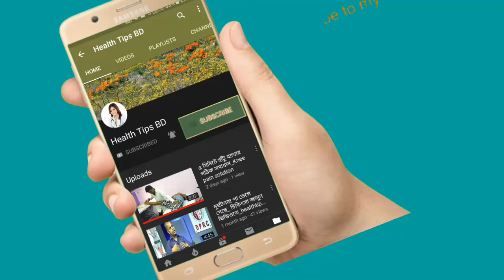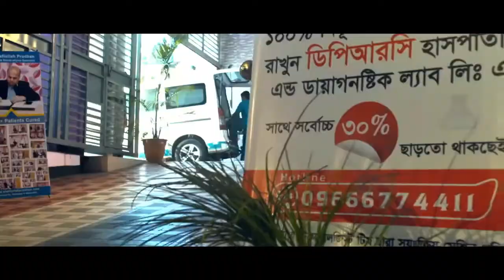প্রশ্ন: আমার মায়ের হাঁটু ফুলে গেছে,ডাক্তার বলছে ইঞ্জুরি হয়ছে,দেখুন কি করবেন।health tips bd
keyword...

হাটুর অপারেশন,পায়ের লিগামেন্ট কি,হাঁটুর লিগামেন্ট ইনজুরি হলে করনীয় কি,হাঁটুর লিগামেন্ট সমস্যা,লিগামেন্ট অপারেশন না করলে কি হয়,হাটুর লিগামেন্ট ইনজুরি,লিগামেন্ট অপারেশন খরচ,লিগামেন্ট অপারেশন খরচ বাংলাদেশ, source